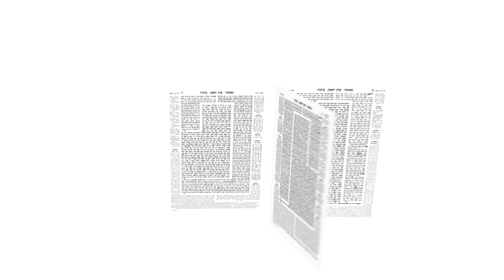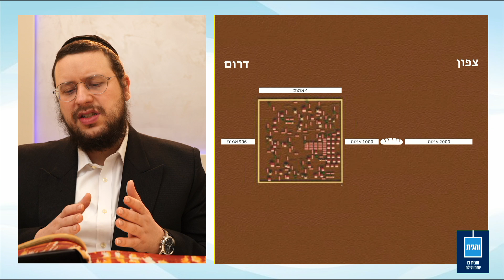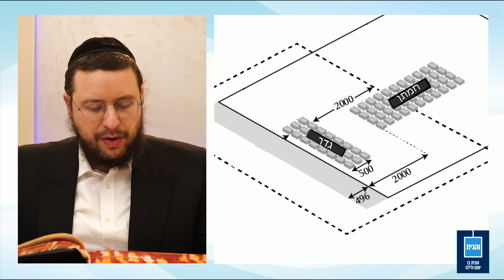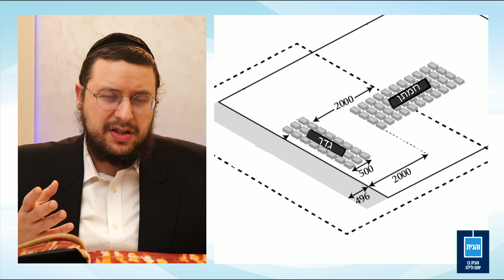Eiruvin 61a in Yiddish by R' Aron Mordechai Lubelsky - עירובין דף סא עמוד א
Shiur on Eiruvin Daf 61a by R' Aron Mordechai Lubelsky

Vehogiso is a clear Yiddish shiur with illustrations, charts and pictures - given 5 days a week (Sunday - Thursday) which follows the Oraysa program - the global initiative to unite all of Klal Yisroel through a structured daily learning.

Lets together learn, review and be’zeras Hashem retain all of Shas! Sound ambitious? Agree! But let's do it together;
ONE AMUD AT A TIME!